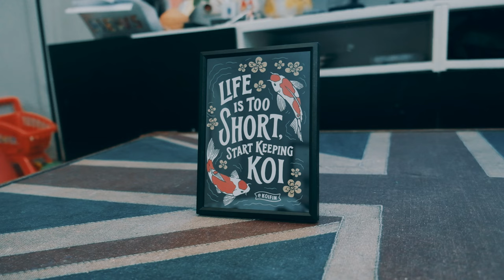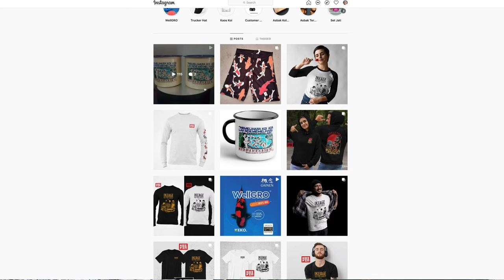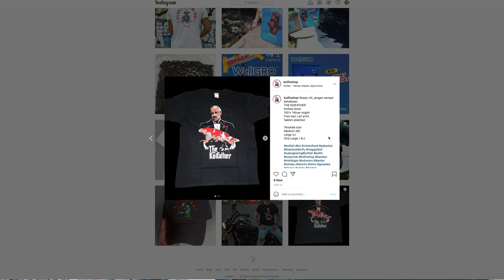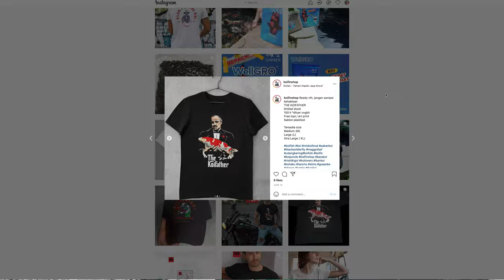T-shirts, Apparel & Pernak Pernik Tema Ikan Koi Yang Unik & Keren Dari Koifin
THE RYANS.
selamat bersenang senang, assalamualaikum!
262
Koi89